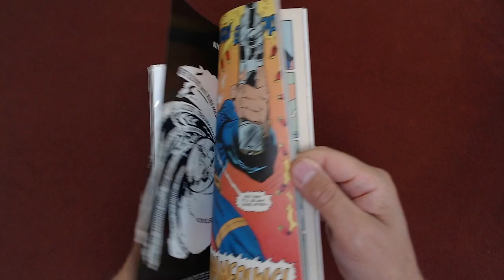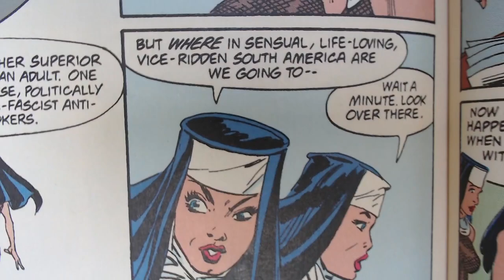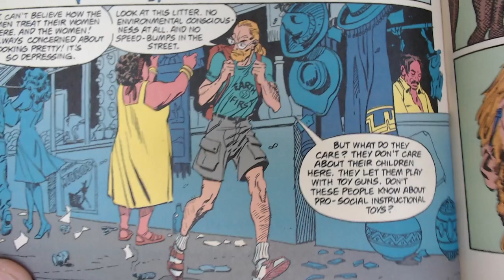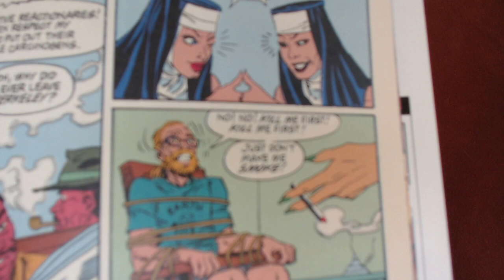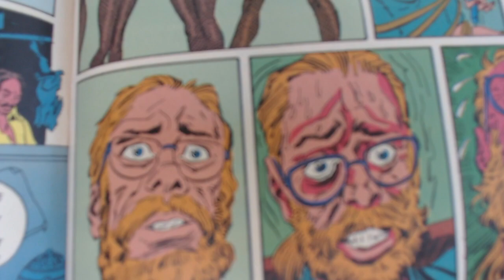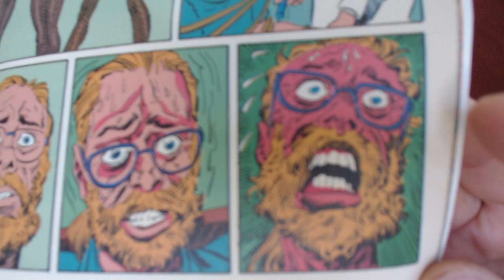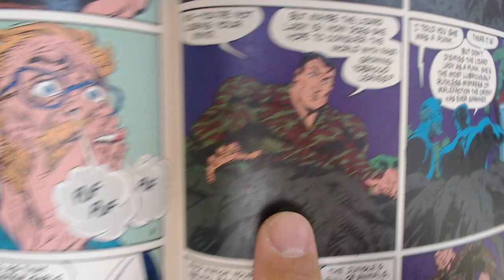Reading Comic Books: The Woke in 1993 As Portrayed in Trouble With Girls, Marvel/Epic Comics [ASMR]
Full Live Stream: Reading Comic Books: Shade the Changing Man, Trouble with Girls, Boris Karloff, Marvel & DC Comics

VIDEO: Reading Comic Books: Trouble with Girls, Night of the Lizard: Jacobs, Jones, Marvel/Epic Comics ASMR

***CRYPTO***
▶️ As well as Cryptocurrencies:
Bitcoin (BTC): 1Peam3sbV9EGAHr8mwUvrxrX8kToDz7eTE
Bitcoin Cash (BCH): 18KjJ4frBPkXcUrL2Fuesd7CFdvCY4q9wi
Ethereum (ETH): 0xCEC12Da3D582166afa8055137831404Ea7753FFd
Ethereum Classic (ETC): 0x348E8b9C0e7d71c32fB2a70DcABCB890b979441c
Litecoin (LTC): LLak2kfmtqoiQ5X4zhdFpwMvkDNPa4UhGA
Dash (DSH): XmHxibwbUW9MRu2b1oHSrL951yoMU6XPEN
ZCash (ZEC): t1S6G8gqmt6rWjh3XAyAkRLZSm9Fro93kAd
Doge (DOGE): D83vU3XP1SLogT5eC7tNNNVzw4fiRMFhog

Peace.

chycho

Peace,

chycho